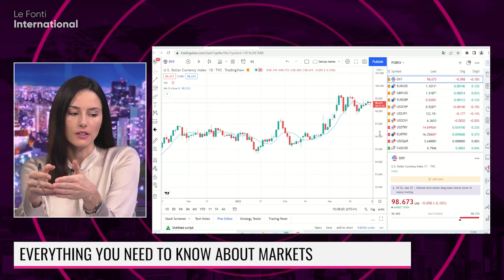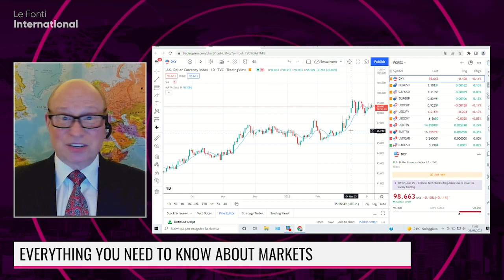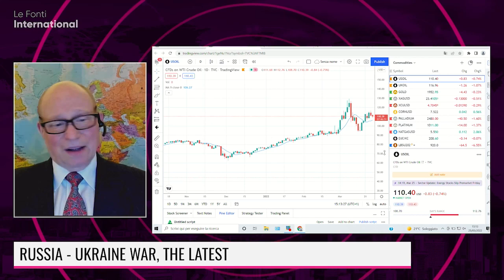EVERYTHING YOU NEED TO KNOW ABOUT MARKETS WITH DAN GRAMZA